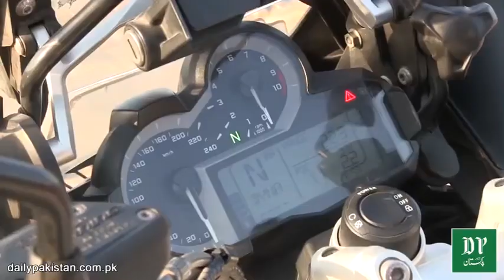BMW R1200GS Adventure Review in hindi | KJZ Moto Vlogs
Credit to Daily Pakistan News

Courtesy to daily pakistan news about my interview in their channel

Its about BMW GS 1200 Adventure features, price, endurance and many more